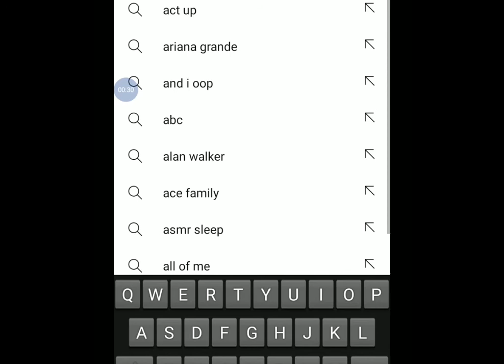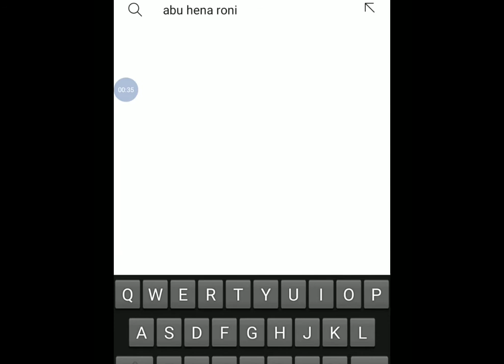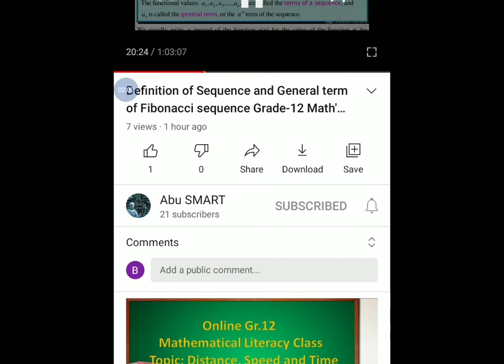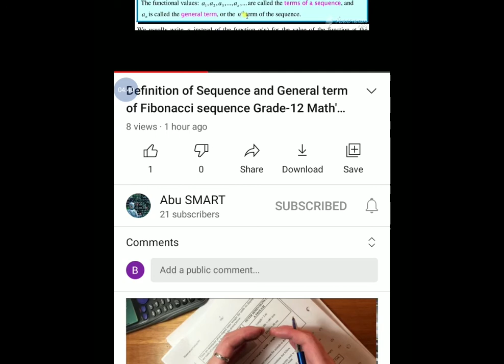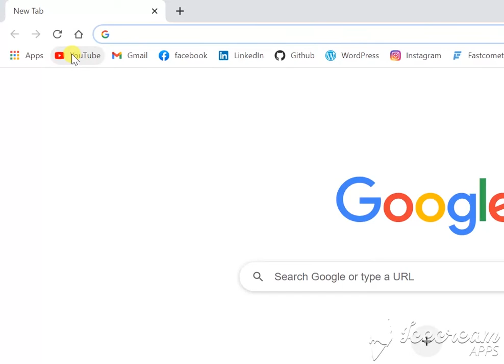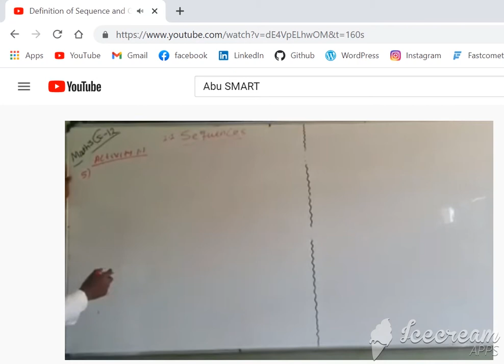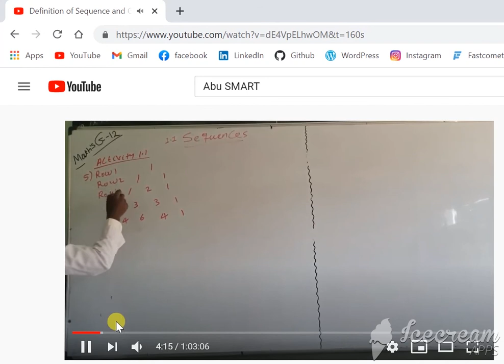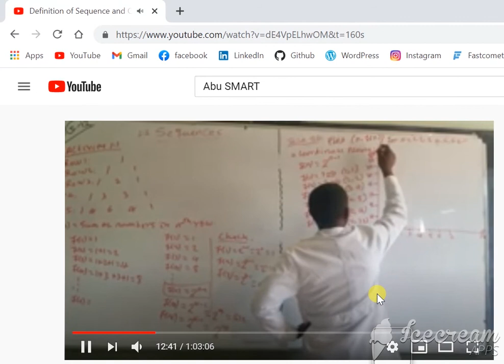How to Adjust video quality on YouTube with mobile and PC